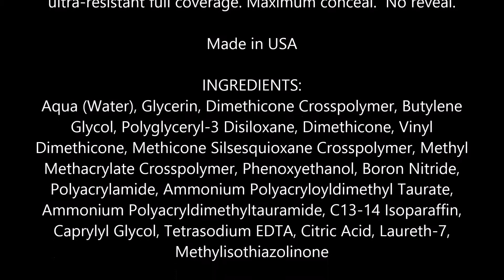Maybelline Master Conceal by Face Studio, Medium, Deep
Maybelline Master Conceal by Conceal Studio, Medium/Medium/